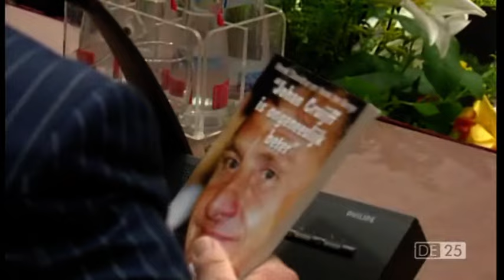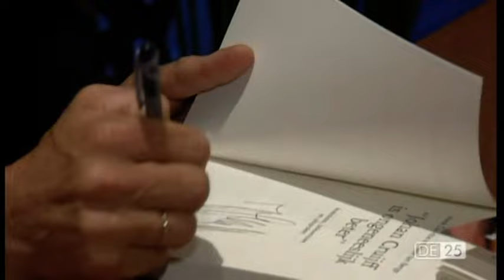Johan Cruijff | De 25 leukste uitspraken